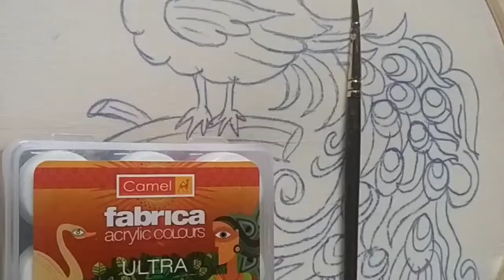Peacock Design fabric Painting// Acrylic painting//how to do fabric Painting step by step// peacock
Easy way of fabric Painting Acrylic painting Design of peacock feathers
Vedio by Swap Art Gallery